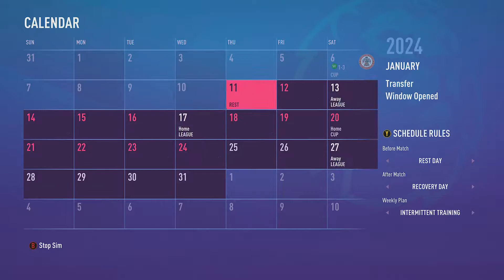FIFA 22 Create a Club - Part 20 - INIESTAS LAST SEASON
Hey guys! welcome to a new series! today we create our very own football team, kit, crest & stadium! this series will see us go from the championship to the premier league in an attempt to win as many trophies on the way as possible! HUGE APOLOGIES! the original save corrupted! so we are back with the same team & new signings!